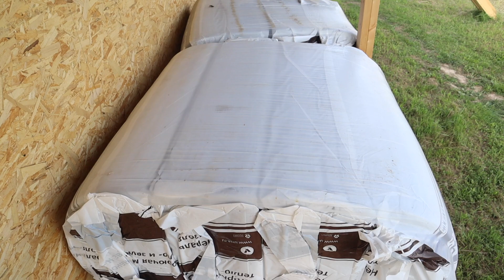И КАК Я РАНЬШЕ до этого НЕ ДОДУМАЛСЯ!!! Шикарное приспособление для строительства и ремонта!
И КАК Я РАНЬШЕ до этого НЕ ДОДУМАЛСЯ!!! Шикарное приспособление для строительства и ремонта! Полезное приспособление своими руками, которое облегчит вам работы по дому, даче, гаражу.